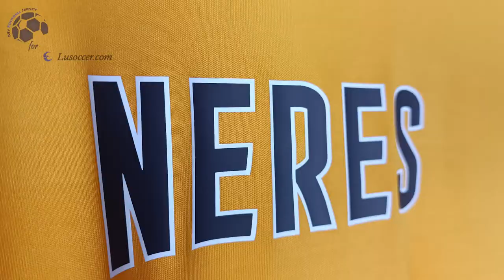Benfica Away Jersey 22/23 Neres (LuSoccer) Fan Version Unboxing Review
Discover the 22/23 Benfica Away Jersey (Fan / Stadium / Replica Version)
It is customized with Neres number #7! Watch till the end to see how the Benfica Away Jersey 22/23 fits!

🕘 Timecodes
00:00 Overview
00:22 Details View
01:07 Ranking
01:45 Dimensions & Try On

Please watch the Benfica Away Jersey 22/23 video review in 1080p (HD) 📺

Follow me also on TikTok @my.football.jersey to watch the Benfica Away Jersey 22/23 video review in a different way. 💥